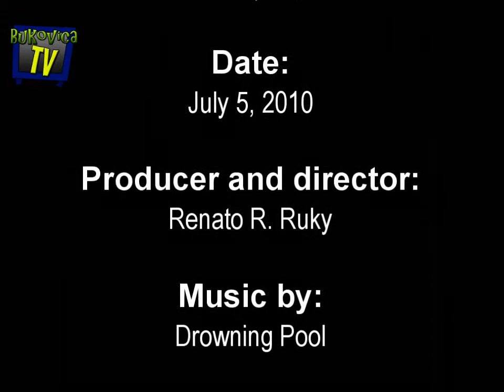Toma Enjoying Bodies (by Drowning Pool)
The best Bukovica singer.

matija ivan mare marijan iva marko šafra shafra kristijan teo domo matija mata mato valentino tina tino blanka renato ruky ruky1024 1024 bukovica tv bukovica.tv bukovicatv jumps and flips bicycle bike tomos kip?o kipsho competition tournament driving snow drift drifting vehicle jump flip mix fight roby ultra super toma tomislav kawasaki ditch limex dogs joke joking skills try trying to fish almost whole recorded car stuck mud truck freestyle football players player condom through nose deadly pinetree pine vs vs. basketball rib nba street air exhaust exhauster sheep richie riči wheel imt539 imt 539 imt-539 as a goalkeeper tricks night spin spining contest new motorcycle motorbike ghost rider 2 sky stunt stunts girl girls nettle nettles hacker haker h4x0r h4ck3r monopoly gone wrong table bodies drown drowning pool